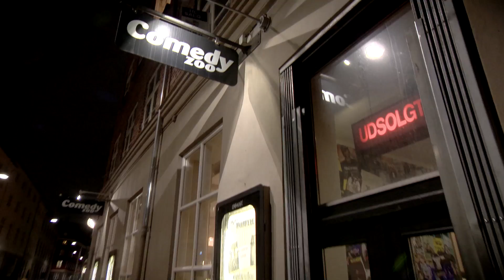C MORE // Mørk & More / Stofa